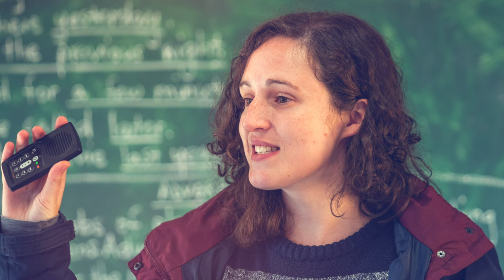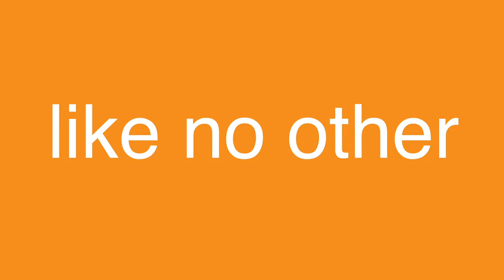The Same Commission - Episode Three: Positive impact of mission with Ian Burness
The Same Commission
Season One Episode Three

POSITIVE IMPACT OF MISSION with Ian Burness

After studies in medicine in Aberdeen University, Ian Burness and his wife Margaret went to Africa in 1979, where Ian ran a mission hospital on the Zambian/Angolan border and worked in local churches among the Lubale people. After returning to the UK in 1990, Ian worked with Echoes of Service, now Echoes International, based in Bath, where he was our General Director until 2015. He’s also published a variety of books on the history of mission, making him the ideal person to reflect on the impact of mission over the past few hundred years.

“In all the early years of leprosy care, the research and advances were being done by Christians who were at the cutting edge of this. They were the ones who were there, reaching the most needy and the poorest of the poor. Why were they doing that? Because they had compassion for people and they had love for Jesus Christ”
Ian Burness

Former Echoes mission partner and director Ian Burness meets Matt and Jim at the Echoes International Bath office he used to work at to share some amazing stories from the history of mission. Fighting against the stereotype of colonialism that has often been levelled at missionaries in the 18th and 19th centuries, Ian reflects on the wonderful, if complicated, legacy that early mission partners have left for us today.

Podcast participants: Jim Armstrong, General Director, Echoes International, Matt Pitts, Missions Director, Echoes International and Ian Burness

A Legacy for the Future: Ian Burness’ lecture at Echoes International’s 150th celebrations in 2022